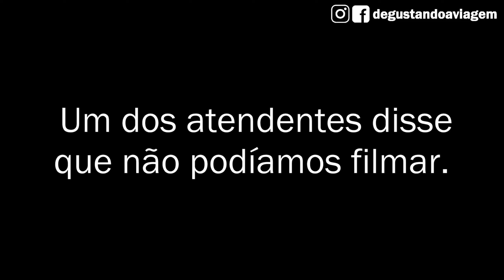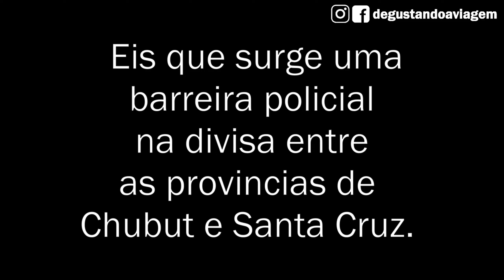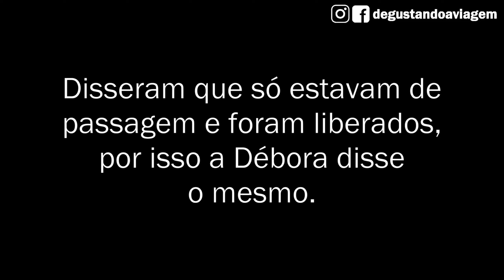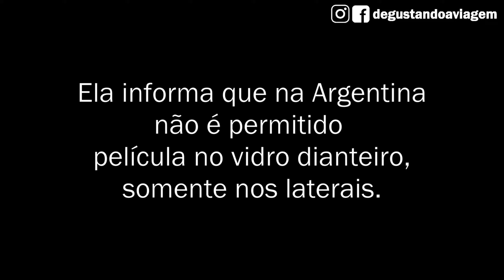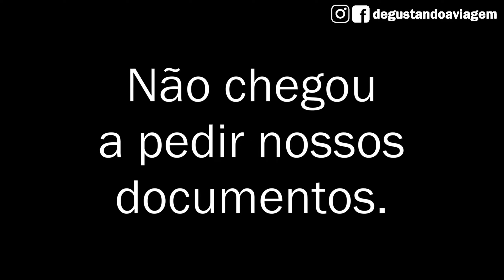A POLICIA MANDOU RETIRAR a PELÍCULA do VÍDRO e LEÕES-MARINHOS do NOSSO LADO na BEIRA da PRAIA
Depois do lindo encontro com os pinguins em Punta Tombo, seguimos pela Ruta 3 até Comodoro Rivadavia, ainda na provincia de Chubut.

Estacionados em um Posto YPF, a casa do viajante na Argentina, fomos caminhar pelas ruas do centro, junto com nosso amigos do @NOSNATRAVELOFICIAL

Retiramos dinheiro no Western Union (mais informações sobre o WU no nosso Depois caminhamos pelas ruas até que chegamos em uma Panaderia, de onde saia um cheiro absurdamente bom. Compramos várias facturas, a perdição argentina, de quem o Gustavo virou fã. Essas de Comodoro Rivadavia eram especialmente deliciosas!

Seguimos viagem pela nossa já querida Ruta 3. Fomos visita a praia ao lado, Rada Tilly, indicação de um brasileiro que mora em Comodoro Rivadavia faz algum tempo, que nos disse que é a praia que os moradores da cidade frequentam.

Uma praia muito bonita realmente, com belos morros rochosos a volta. Pena que não é permitido motorhome estacionado na orla. Demos uma volta e retornamos para a Ruta 3 para continuar descendo para o sul.

Nosso destino era Caleta Olivia, onde passaríamos a noite em um posto. Antes fomos surpreendidos por uma barreira policial na divisa entre as provincias de Chubut e Santa Cruz.

A policial nos parou e de cara já nos disse que na Argentina não é permitido "polarizado" no vidro dianteiro. Polarizado é como chamam a película na Argentina.

Ficamos meio perdidos tentando argumentar que não ficaríamos na provincia, que estávamos de passagem, já que vimos outro viajante usasr esse argumento para ser liberado. Não deu certo.

A policial nos orientou a estacionar e retirar a película. Se colocou a disposição para ajudar caso tivessemos dificuldades.

Até que tentamos, mas não estávamos conseguindo. Chamamos a policial. Ela também não conseguiu. Nos perguntou então se era original de fábrica daquele jeito, foi quando dissemos que tinha vindo assim.

Elam um tanto confusa, acabou dizendo que sendo de fábrica não tinha problema. Nos liberou desejando boa viagem. Nem chegou a nos pedir os documentos.

Seguimos viagem pela Ruta 3 e logo em seguida paramos para contemplar uma vista absurdamente linda! Uma montanha com o mar que estava com um azul incrível.

Seguimos em direção a Caleta Olivia. Demos uma volta de carro pela cidade até que nos acomodamos em um posto YPF.

No dia seguinte a programação inicial era visitar a Reserva Provincial Caleta Olivia, onde leões-marinhos costumam ficar agrupados na beira da praia. Fomos para lá para conferir.

Ficamos um pouco confusos na chegada, pois a marcação mostrava bem na beira da estrada. Era ali mesmo. Estacionamos a poucos metros da Ruta 3. Mal chegamos na beira da praia e já avistamos um monte de leões-marinhos.

Caminhamos até eles e pasmem! Estavam ali, a poucos metros de nós. Nenhum barreira, nenhuma proteção, nenhum guarda. Chegamos muito perto mesmo! Lindos! Ali! Na sua rotina selvagem, pouco se importando com a nossa presença.

Foi algo incrível! Como pode! Bem na beira da Ruta 3! A disposição! Chegamos perto demais! Mais um momento inesquecível dessa aventura.

** Fatos ocorridos entre os dias 2 e 3 de fevereiro de 2023. **

Vem muita coisa legal por aí! Aguarde!

Não esquece de deixar aquele "LIKE" que nos ajuda tanto!